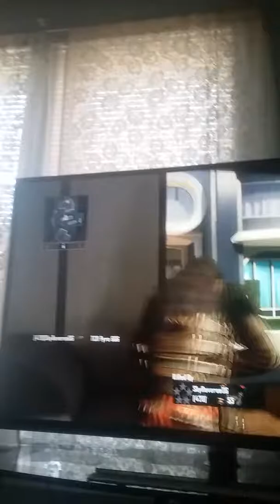Last vid ever